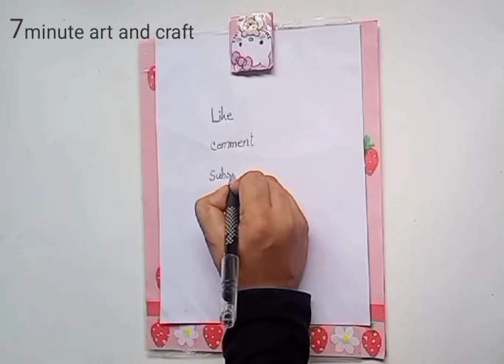Diy exam pad| How to make exam pad | 7 minute art and craft